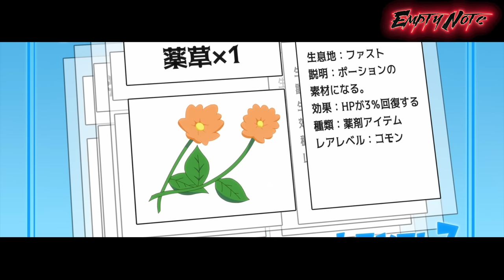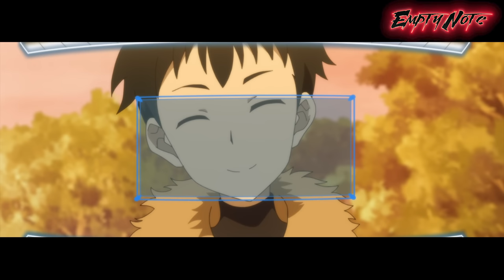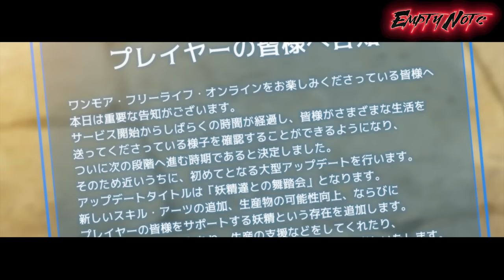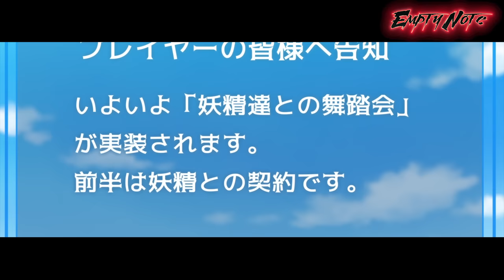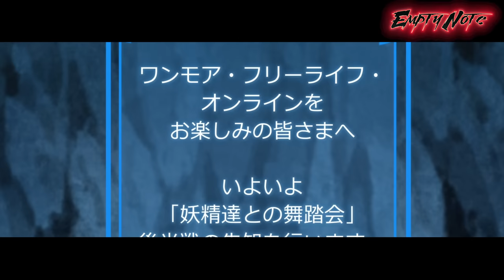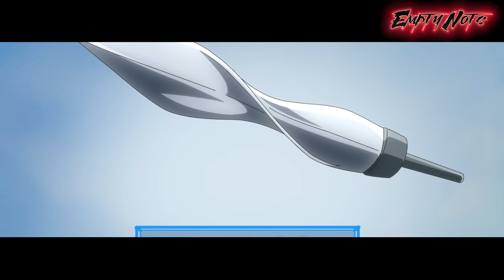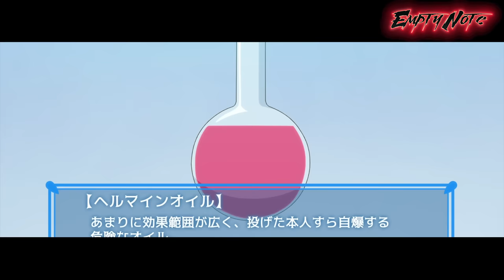He Got The Worst Skill And Became The Strongest Player In Another World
He Got The Worst Skill And Became The Strongest Player In Another World. Anime recap, anime recaps, anime recapped, anirecap, anirecaps, anirecapped, anime

Anime name: A Playthrough of a Certain Dude's VRMMO Life